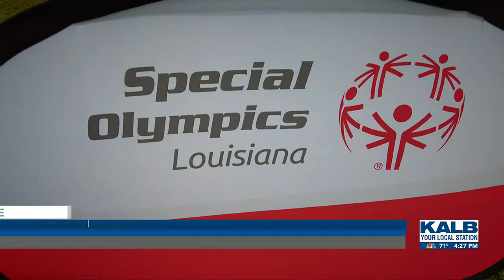Special Olympics athletes compete in bocce ball qualifier ahead of Hammond tournament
The Central Louisiana Supports and Services Center in Alexandria hosted a bocce ball tournament on Tuesday, April 25.